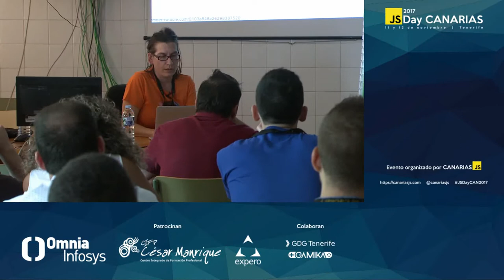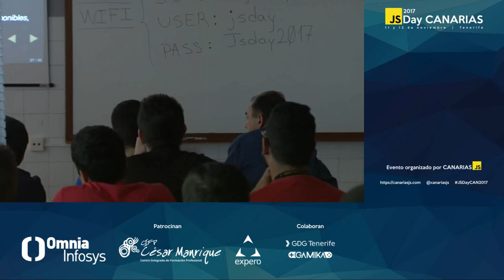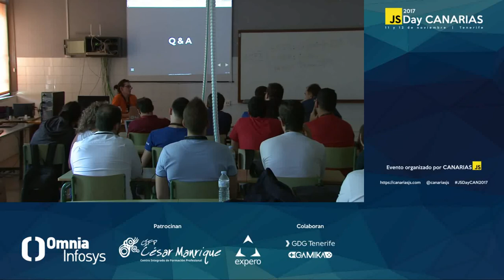Me casé con Ember y no vas a creer qué pasó a continuación | JSDay Canarias 2017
Por Emma López